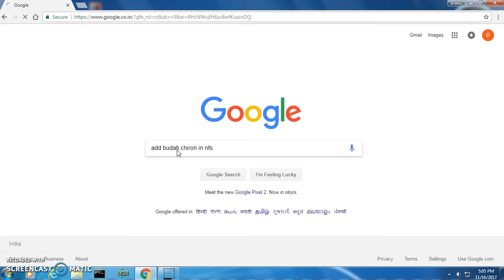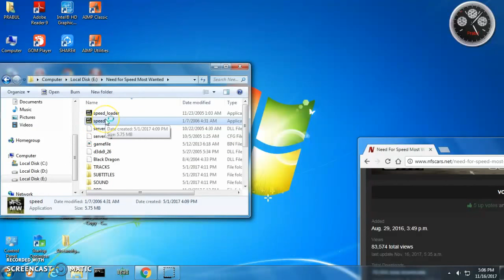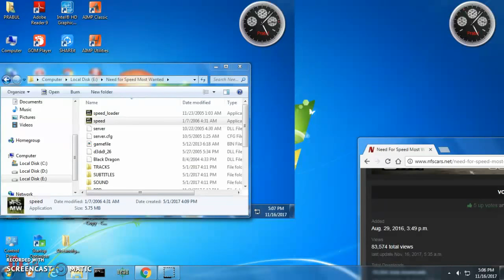How to put Bugati Chiron in nfsmw